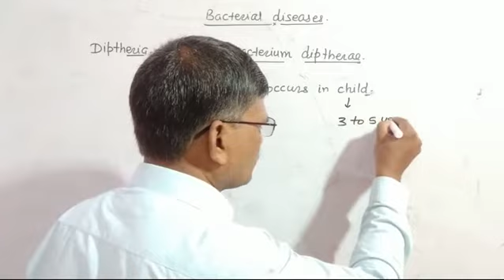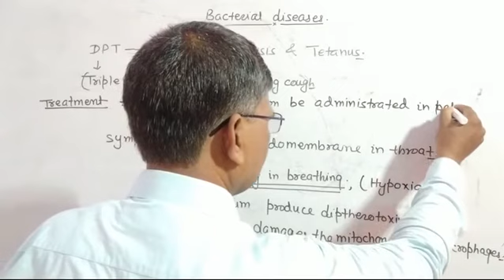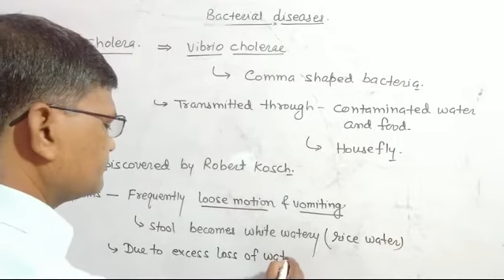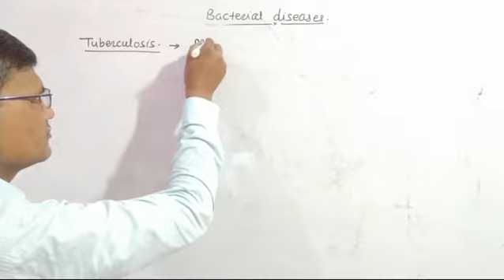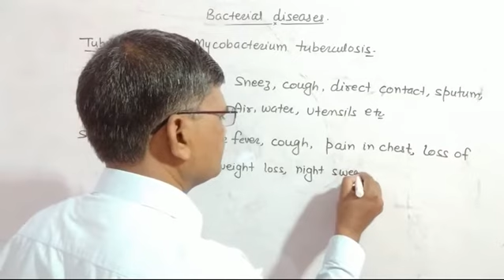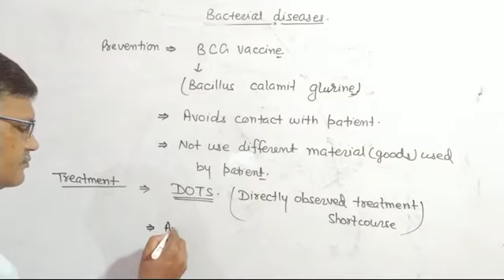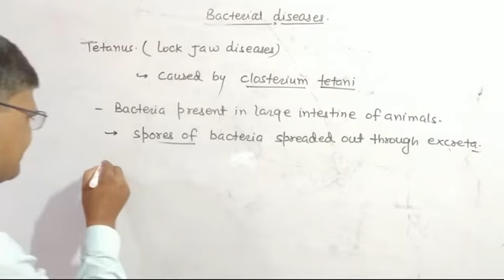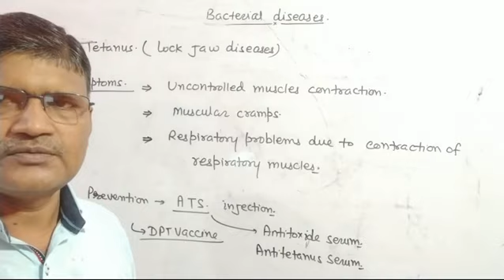Bacterial disease part 2 Human health and disease.Dr.Dharmvir Kumar Sinha.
In this video some bacterial diseases such as cholera,tuberculosis,tetanus and diphtheria are described by Dr.D.K.Sinha.